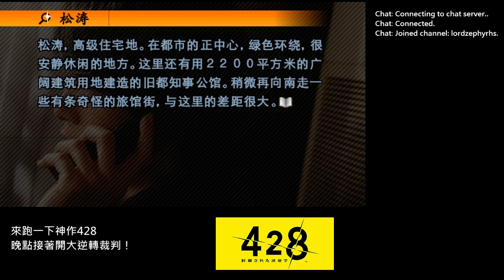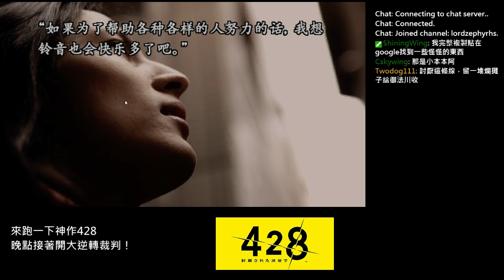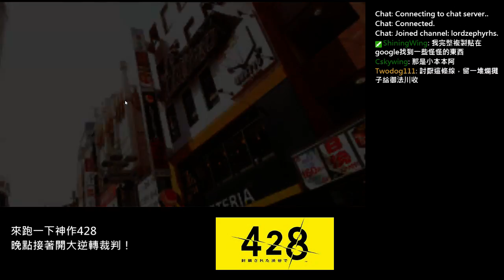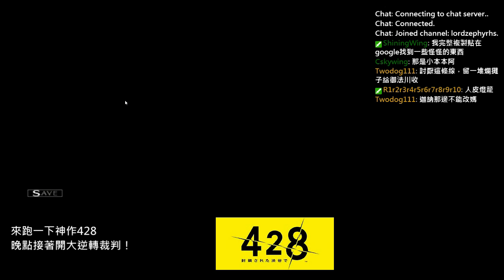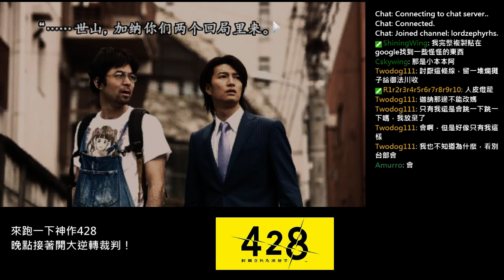[大王 認真玩] 神作428 & 大逆轉裁判！ 坑坑相連到天邊 7/17 P2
震撼世界的大事件，因一個契機而開始了。
一切的開端，是澀谷發生的一起綁票勒贖事件。
新人刑事，眼神兇惡的青年、病毒研究者、熱血的自由寫作家，以及穿著貓服的布娃娃小玉毫無關係的人們的命運開始相互交錯，
而且事態已經進入了「危險領域」中…

實況備份、各種翻譯情報影片、書籍玩具周邊開箱請訂閱YOUTUBE連結 -- Watch live